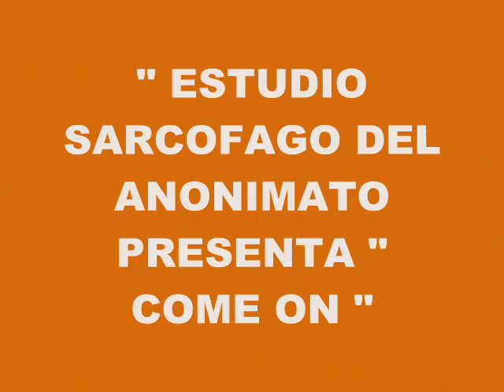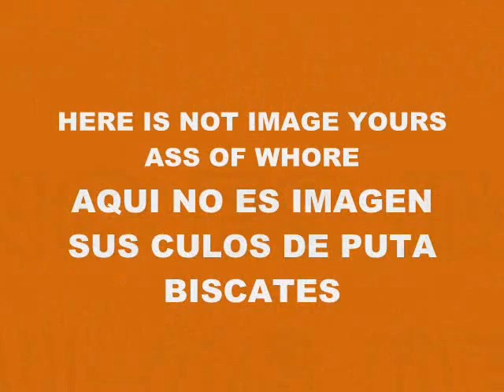MUSIC 4991-COME ON-PRODUCED IN MY PLAYSTATION 2 MARVOK345